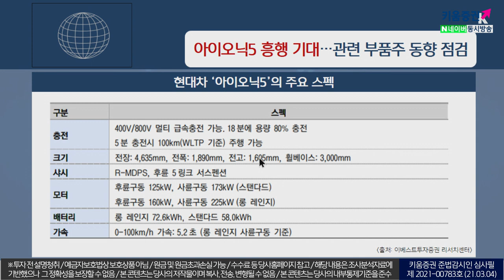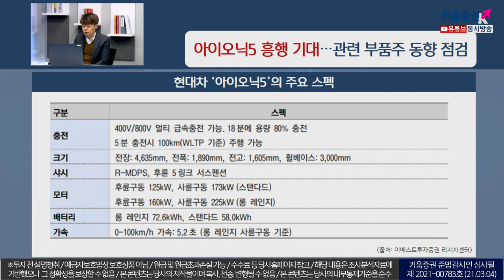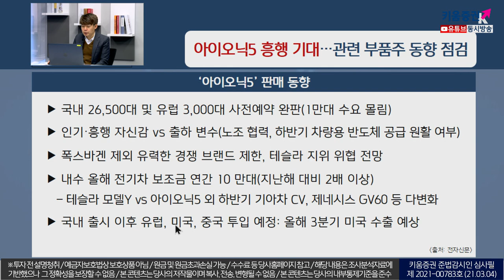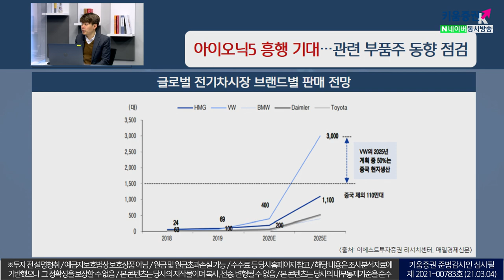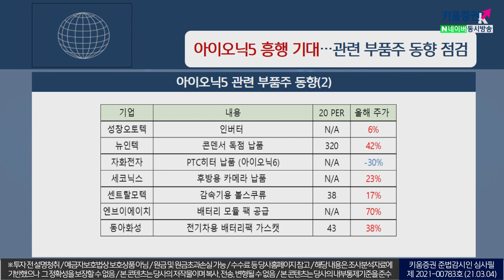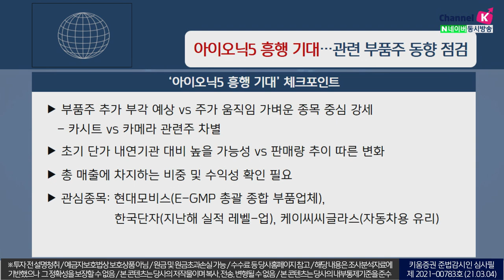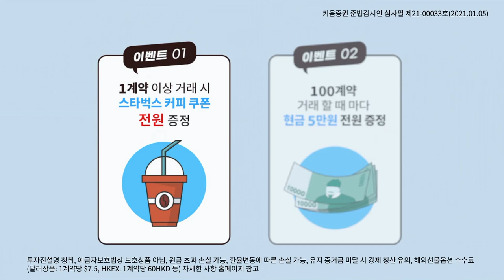아이오닉5 흥행기대, 관련 부품주 동향 점검(이슈분석,시장분석 21.03.04)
최근 아이오닉5의 판매동향은
국내 26,500대 및 유럽 3,000대 사전예약 완판되면서
흥행에 자신감을 보임
국내출시 이후 유럽, 미국, 중국 투입 예정으로
올해 3분기에는 미국 수출 예상

한편, 출하 변수가 있는데 노조 협력, 하반기 차량용
반도체 공급이 원활할지의 여부는 지켜봐야 함

부품주 추가 부각 예상 vs 주가 움직임 가벼운 종목 중심 강세
총 매출에 차지하는 비중 및 수익성 확인 필요
현대모비스, 한국단자, 케이씨씨글라스를 관심 종목으로 주목